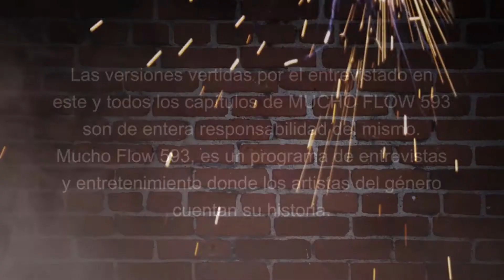LA HISTORIA DE DADDY YANKEE - Mucho Flow 593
Dj Playero nos cuenta los inicios de Daddy Yankee,
cuando empezò desde cero, chequea la entrevista completa